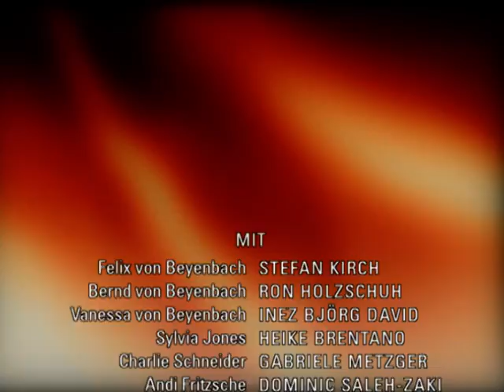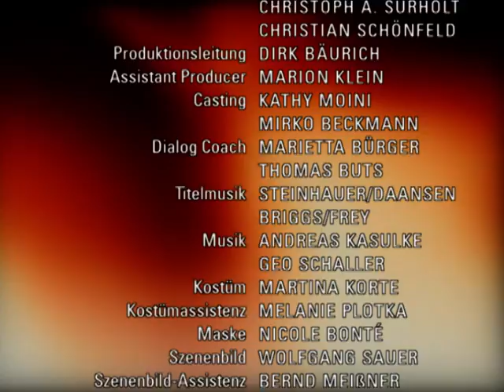Verbotene Liebe - Folge 2199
1. Cecile ist voller Bewunderung, als Leonard das leben eines Kindes rettet
2. Vanessa bricht zusammen und klammert sich verzweifelt an den überraschten Lars
3. Alexa und Robin gehen endgültig getrennte Wege

1. Cecile und Johannes freuen sich auf einen Abend mit ihrer Familie bei einem auswärtigen Abendessen, als Johannes durch seine Arbeit mit Sylvia aufgehalten wird. So fährt Cecile zunächst allein zu dem Abendessen, will aber unterwegs Leonard im Krankenhaus abholen. Doch Leonard wird durch einen dringenden Fall aufgehalten. Cecile erlebt rührend mit, wie Leonard das Leben eines Kindes retten kann.
2. Vanessa spielt allen die tapfere, starke vor, die mit der Entführung locker umgehen kann. Lars hingegen macht sich Sorgen, wie es mit ihm und Vanessa nach der Entführung weitergehen wird. Vorsichtig erfragt Lars Vanessas Haltung zu ihrer angedrohten Erpressung. Vanessa versichert ihm, nichts gegen ihn zu unternehmen. Gerade als Lars sich von Vanessa befreit fühlt, fällt Vanessa ihm weinend in die Arme. Sie gibt zu, die Entführung nicht zu verkraften und seine Hilfe zu benötigen.
3. Alexa ist unendlich traurig, dass Robin sich von ihr getrennt hat. Doch sie realisiert, dass Robin Recht hat. Sie haben keine gemeinsame Zukunftsvision und müssen ab jetzt getrennte Wege gehen. Um sich selbst den Abschied leichter zu machen, verrät Alexa den Freunden nicht, dass ein von ihr vorbereitetes Essen ihr Abschiedsessen ist. Die Freunde bekommen es mit und Alexa verabschiedet sich traurig.